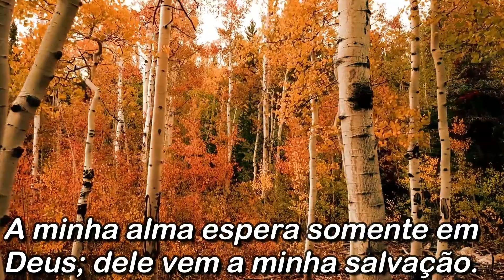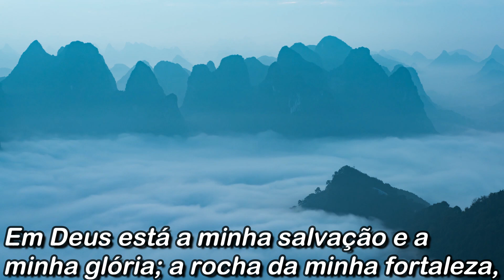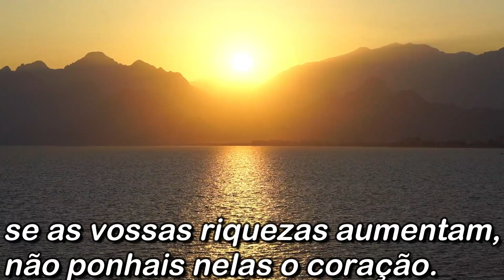Salmo 62, Especial Todos os 150 Salmos!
Salmo 62

A minha alma espera somente em Deus; dele vem a minha salvação.
Só ele é a minha rocha e a minha salvação; é a minha defesa; não serei grandemente abalado.
Até quando maquinareis o mal contra um homem? Sereis mortos todos vós, sereis como uma parede encurvada e uma sebe prestes a cair.
Eles somente consultam como o hão de derrubar da sua excelência; deleitam-se em mentiras; com a boca bendizem, mas nas suas entranhas maldizem. (Selá.)
Ó minha alma, espera somente em Deus, porque dele vem a minha esperança.
Só ele é a minha rocha e a minha salvação; é a minha defesa; não serei abalado.
Em Deus está a minha salvação e a minha glória; a rocha da minha fortaleza, e o meu refúgio estão em Deus.
Confiai nele, ó povo, em todos os tempos; derramai perante ele o vosso coração. Deus é o nosso refúgio. (Selá.)
Certamente que os homens de classe baixa são vaidade, e os homens de ordem elevada são mentira; pesados em balanças, eles juntos são mais leves do que a vaidade.
Não confieis na opressão, nem vos ensoberbeçais na rapina; se as vossas riquezas aumentam, não ponhais nelas o coração.
Deus falou uma vez; duas vezes ouvi isto: que o poder pertence a Deus.
A ti também, Senhor, pertence a misericórdia; pois retribuirás a cada um segundo a sua obra.

Salmos 62:1-12

Os vídeos são de sites gratuitos

Música de abertura : Lord of the dawn ( Biblioteca do Youtube )
Música de fundo : Dreamland -  aakashi Gandhi ( Biblioteca do Youtube )